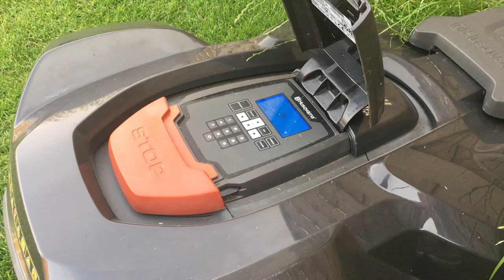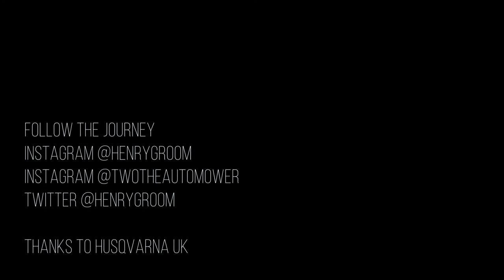Husqvarna Automower Challenge: The TRUTH behind TRAVELLING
A couple few weeks ago I had to dash out of the UK for some business which meant leaving Two the Automower to fend for himself. Luckily though I have the Automower app to stay in contact with him.
It isn’t all roses in the automower garden though, sometimes you have to get your hands dirty…. yes I have had to trim the sides of the lawn where two can’t reach. Its a hard life, but its just made so much easier thanks to the battery trimmer!

In February Husqvarna UK ran a promotion to become one of 50 people to trial and review the Husqvarna Automower®. Fortunately, I was one of those 50.

Join me on the journey through installation through to its first cut, and all the way to the winter season.

I have been given the Husqvarna Automower 430x and Battery Trimmer in exchange for my honest reviews.